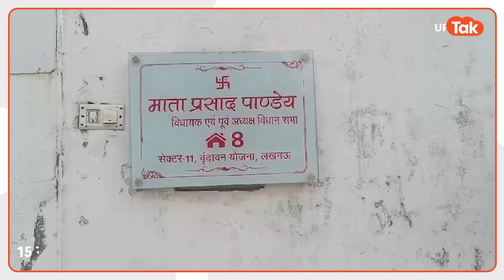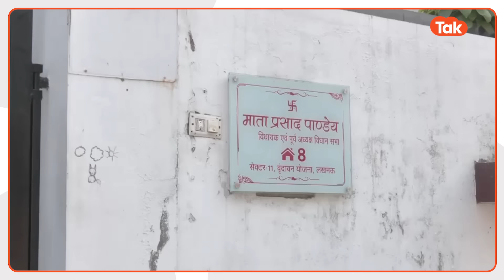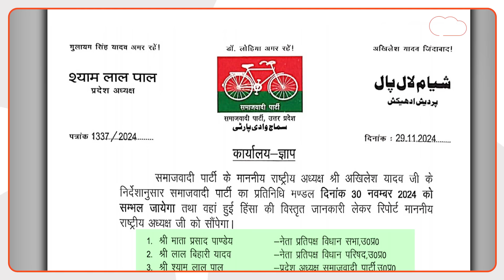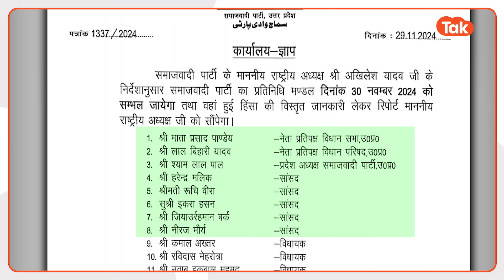Sambhal jama masjid Row:संभल जाने की तैयारी में सपा का डेलीगेशन,लेकिन रात में ही हो गया खेल?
संभल हिंसा मामले में सियासी गदर कटना तय है..तमाम सवालों के बीच एक फिर सपा नेताओं के संभल पहुंचने की कोशिशें जारी हैं..एक बार सपा के 15 सदस्यीय दल के संभल पहुंचने की खबर आती है..उधर पुलिस का पहरा शुरू हो जाता है सपा नेताओं के घर..प्रतिनिधिमंडल में शामिल सपा नेताओं को उनके घरों और गृह जनपदों में ही रोकने की कोशिश शुरू हो जाती हैं..घरों के बाहर पुलिस बैठाने की खबरें आने लगती हैं..कल रात से ये सिलसिला शुरू हो जाता है..तस्वीरें विधानसभा में नेता प्रतिपक्ष माता प्रसाद पांडे के घर के बाहर की हैं जहां पुलिस का पहरा बैठा दिया गया..पुलिस फोर्स की तैनाती कर दी गई..